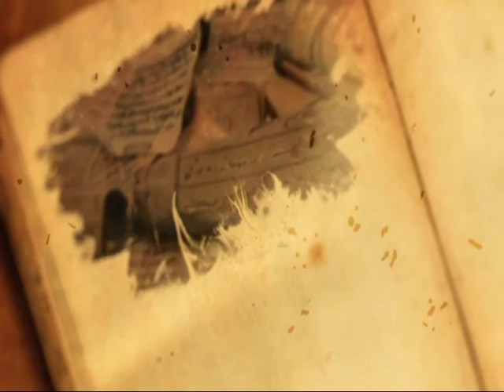سير وعبر : بنو أمية 7